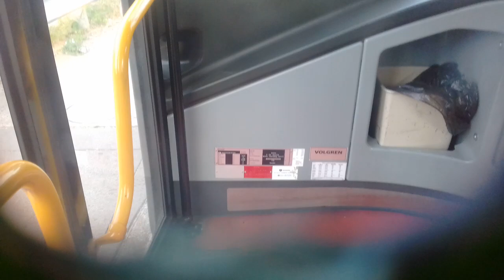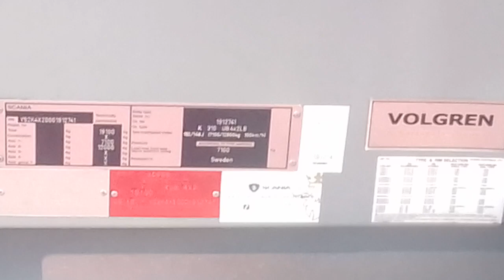Ride on a CDC Melbourne Volgren Optimus Scania K310UB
A ride on SmartBus Route 900 from Stud Park SC to Jacksons Rd on CDC Melbourne bus O166 from Oakleigh Depot.

Please give feedback and criticism on what I can do better!